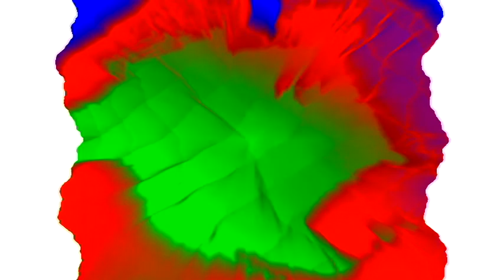Starnd Home Video Effects